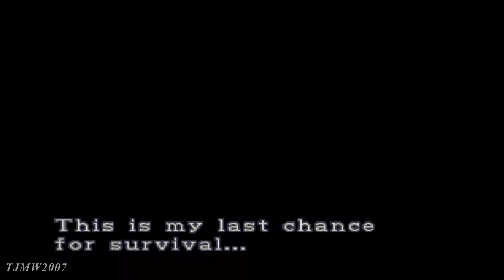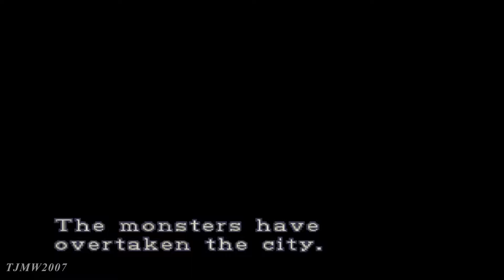PS1 Resident Evil 3: Nemesis Test Using ePSXe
Testing Resident Evil 3: Nemesis using ePSXe.

One of my favorite games back in the day.

Emulator: ePsXe
Screen Capture: Bandicam
Video Editor: Sony Vegas Pro 13